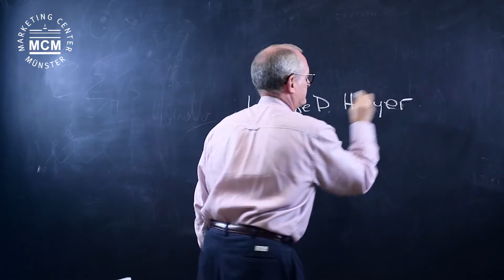MCM Spotlight: 100 Seconds Münster Food for Thought with Wayne D. Hoyer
Today, we meet Professor Wayne D. Hoyer, Chairman at the Department of Marketing at University of Texas in Austin, longtime Münster fan and most welcome guest at the MCM. Learn more about his thoughts on good and bad marketing.